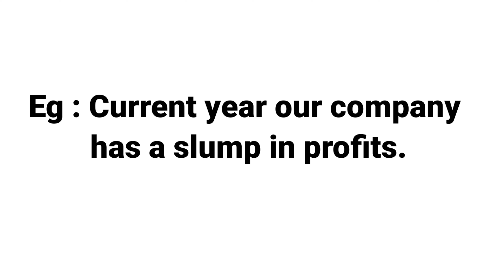SLUMP |MEANING WITH SENTENCE | LEARN NEW ENGLISH WORDS DAILY |DEVELOP ENGLISH VOCABULARY SKILLS